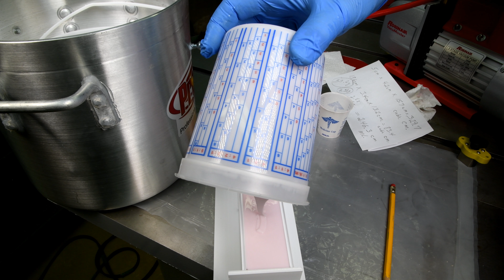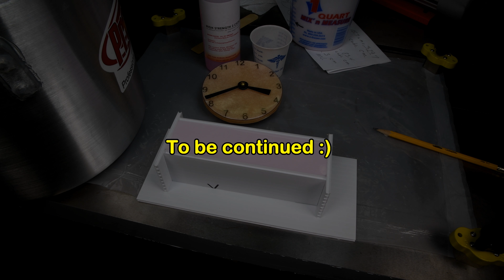The 2nd Mold - Part 2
My second attempt at making a pen blank mold using Alumilite High Strength "2"